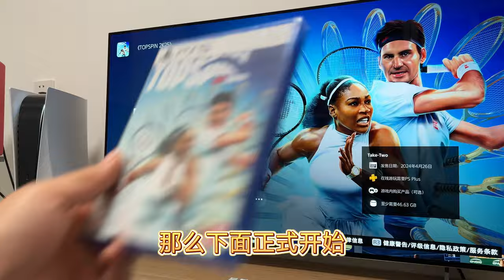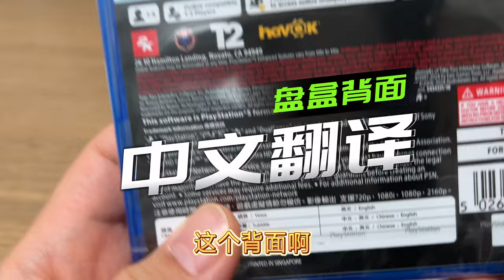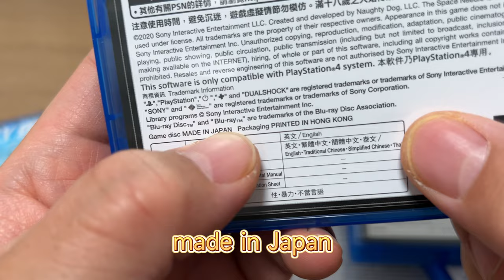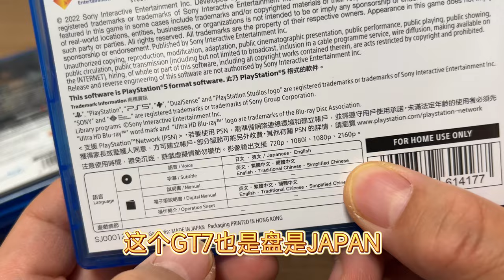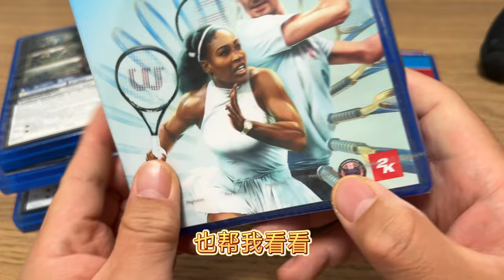你的PS5游戏盘是港版的吗？是原封的吗？如何鉴别？